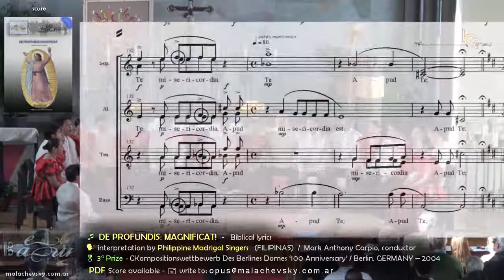DE PROFUNDIS MAGNIFICAT (excerpt) by eduardo andrés malachevsky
SCORING: SSAATTBB  a capella
LYRICS: Nova Vulgata (Bible)
DURATA CIRCA: 15 min